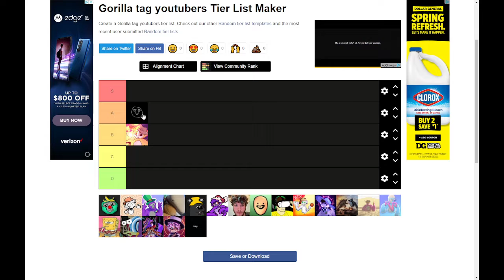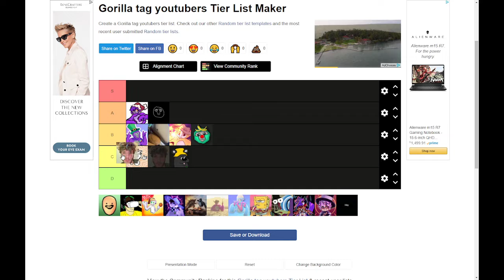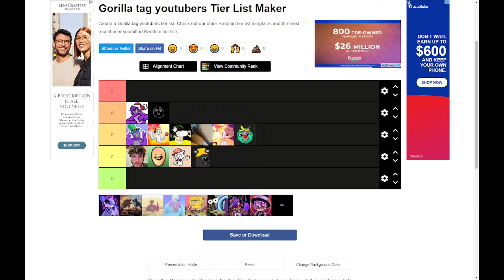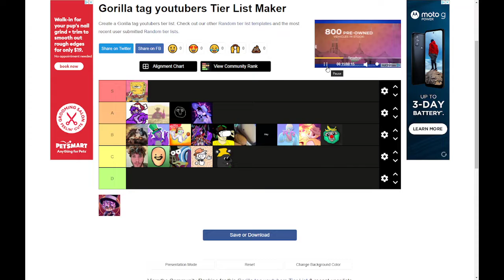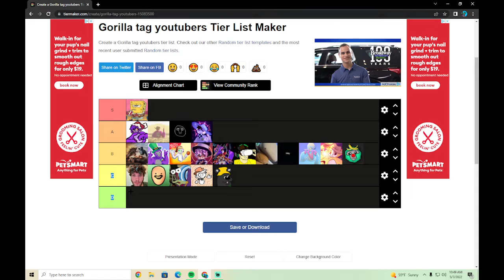Tier list youtuber Gorilla tag